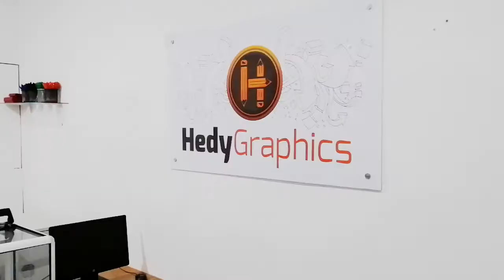Hedy Graphics - Novas Instalações - Agosto 2020